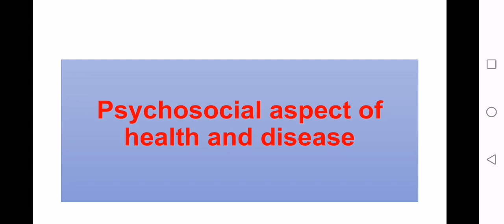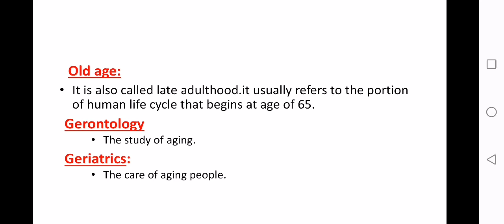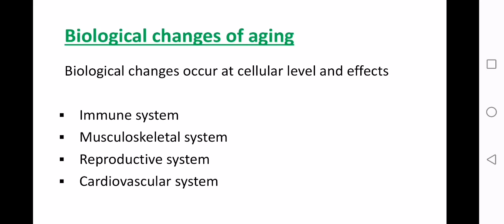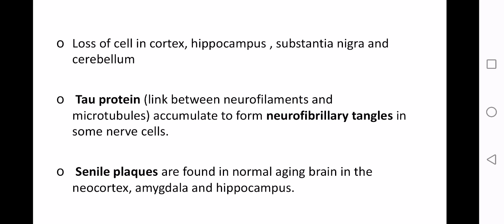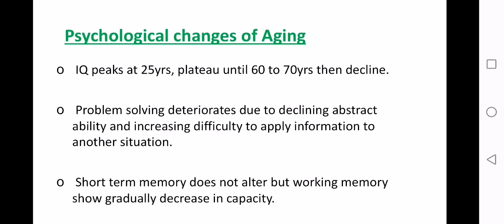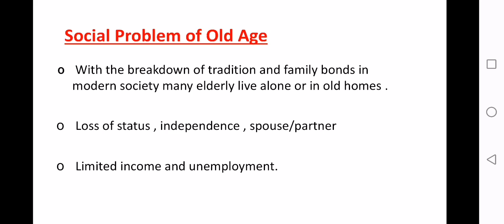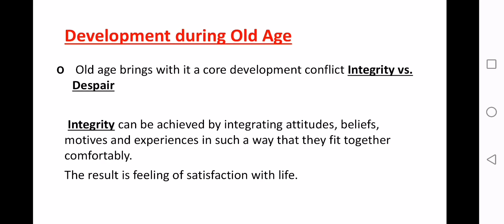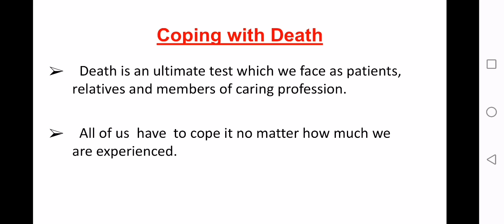Behavioral sciences lecture 19 part 1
Kindly comment done with your section name at respective timings.